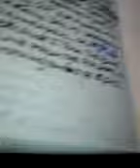"final breakfast 3 72917"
One more hearty breakfast with a cup of black coffee
Before leaving for home
Vignette three